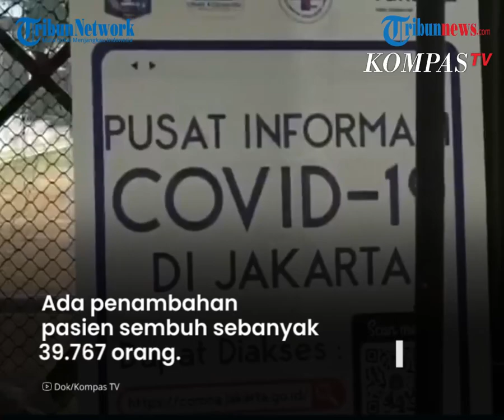Update Berita Covid-19 24 Juli, Tambah 45.416 Kasus Baru, 39.767 Sembuh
TRIBUN-VIDEO.COM - Berikut informasi terbaru penambahan kasus virus corona (Covid-19) di Indonesia pada Sabtu (24/7/2021).

Data di laman Covid19.go.id pukul 16.20 WIB, jumlah kasus terkonfirmasi positif Covid-19 di Indonesia bertambah 45.416 pasien.

Adapun total kasus terkonfirmasi positif Covid-19 di Indonesia hari ini yakni 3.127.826 pasien.

Berdasarkan data pada Jumat (23/7/2021), total pasien positif Covid-19 sebanyak 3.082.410 orang.

Lalu, total pasien yang sembuh pada hari ini menjadi 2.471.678 di seluruh Indonesia.

Pada hari sebelumnya, total pasien yang sembuh, yakni 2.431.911 orang.

Ada penambahan pasien sembuh sebanyak 39.767 orang.

Kemudian, total ada 82.013 orang yang dinyatakan meninggal dunia hingga hari ini.

Sementara itu, data kemarin total sebanyak 80.598 orang meninggal dunia.

Dengan demikian, jumlah pasien Covid-19 yang meninggal dunia dalam 24 jam terakhir sebanyak 1.415 orang.

Artikel ini telah tayang di Tribunnews.com dengan judul BREAKING NEWS Update Corona Indonesia 24 Juli 2021: Tambah 45.416 Kasus Baru, 39.767 Sembuh

Penulis: Nuryanti
Editor: Daryono